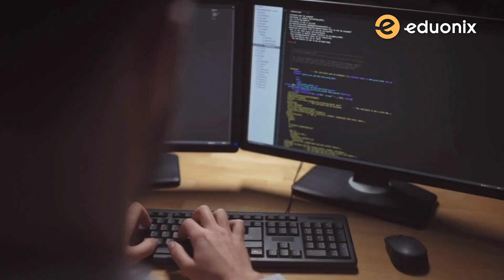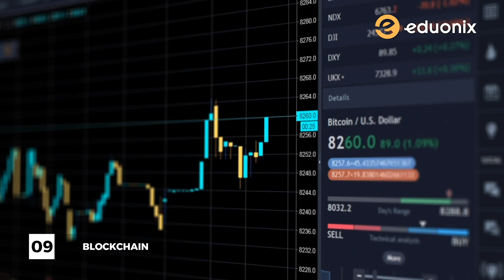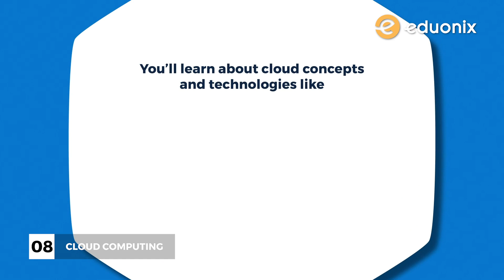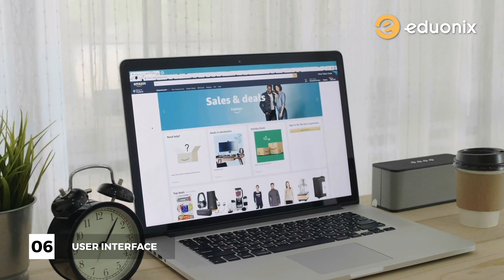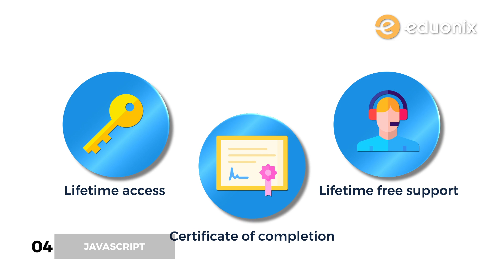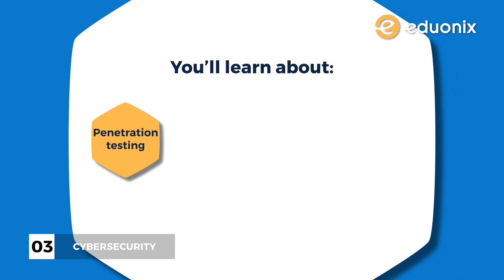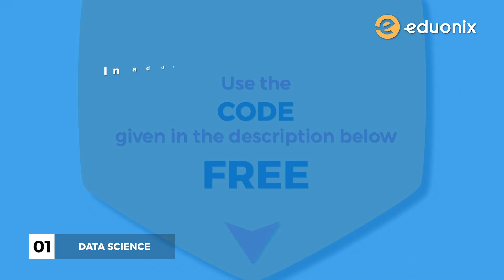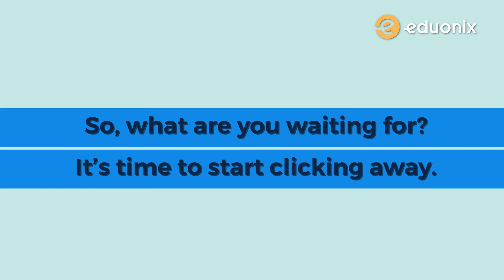Top 10 Technologies to learn for FREE in 2020 | Eduonix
In this video we discuss the top 10 technologies to learn for FREE  in 2020 you will learn all the trending technologies in the market in 2020. The end goal of this video is to educate you about the latest technologies to learn completely for free and all the top 10 trending technologies you can watch for in order to make a fantastic career  in 2020

🔹8. cloud computing { ALREADY FREE}

🔹5 Digital Marketing { ALREADY FREE}

🔹4. Javascript and Jquery { ALREADY FREE}

🔹2. Raspberry PI and IoT { APPLY COUPON "RASP100" to get it FREE}

🔹1. Python + Data Science { APPLY COUPON "PYTHOND100" to get it FREE}

➡Get 10% flat off on the Below full E-Degree with certification  - (APPLY COPOUN - YTDEG)

★★★Get 15% flat off on the Below full courses with certification  - (APPLY COPOUN - YTEDU)